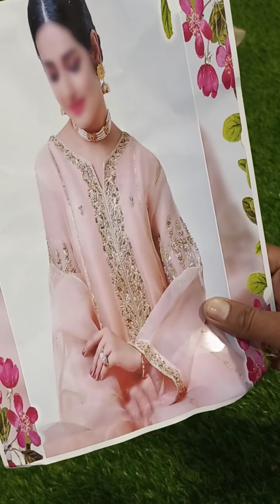AGHA NOOR Formal collection organza fabric ready to wear dupatta PRICE PKR 4350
AGHA NOOR Formal collection organza fabric ready to wear dupatta

𝗙𝗼𝗿 𝗠𝗼𝗿𝗲 𝗗𝗲𝘁𝗮𝗶𝗹𝘀 𝗣𝗹𝗲𝗮𝘀𝗲 📩𝗠𝗲𝘀𝘀𝗮𝗴𝗲 𝗼𝗻 𝗣𝗮𝗴𝗲 Whatsapp
Online shopping🛍️